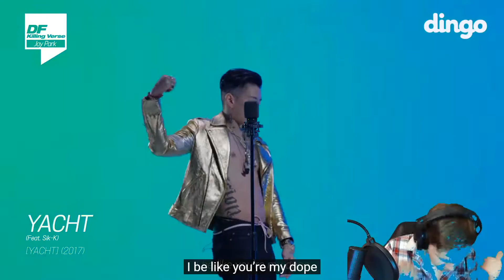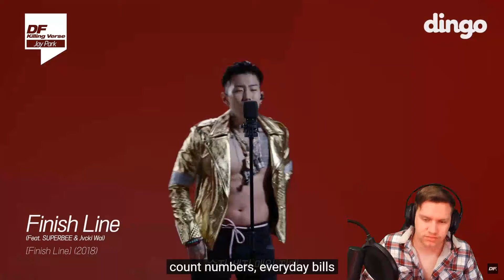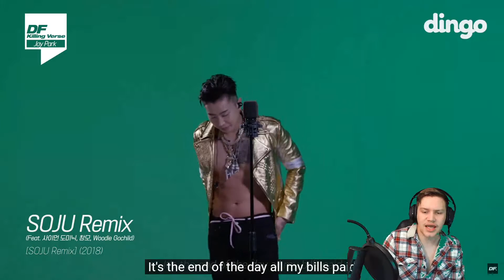Crim's Reaction to Jay Parks Killing Verse. Yah he killed it!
If you need someone to talk to I'm here for you. No one is alone and we all are here for each other!